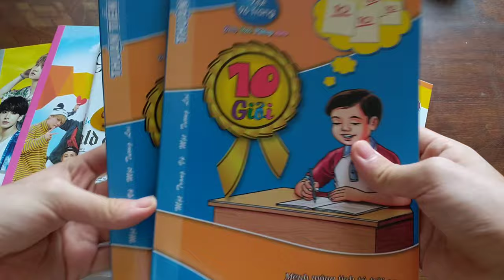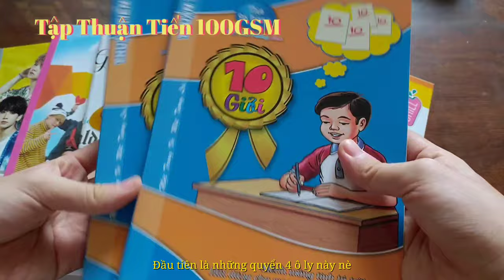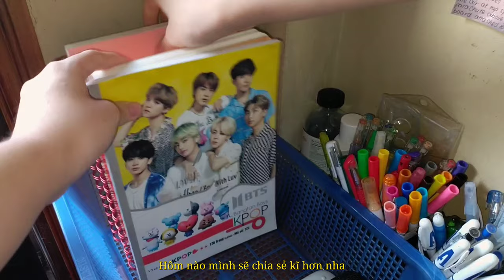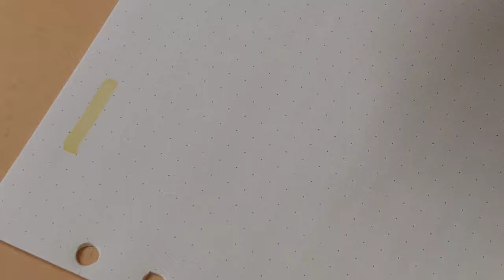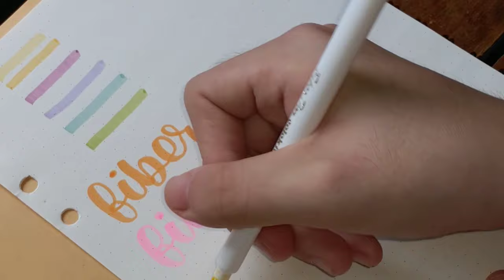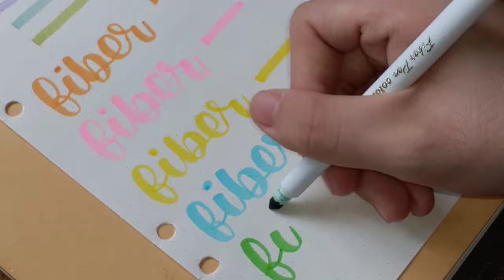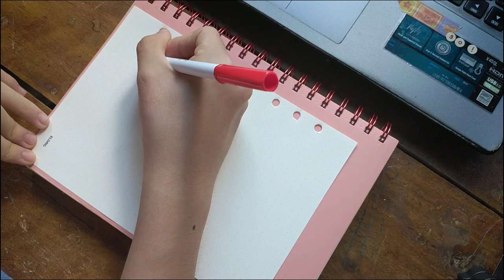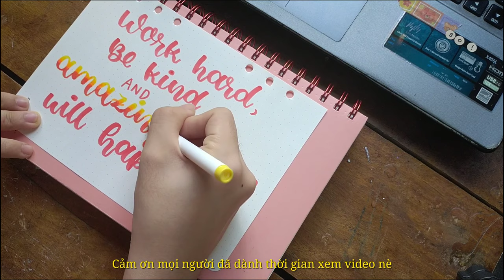Back to School haul + Desk Tour | Mình chuẩn bị gì cho năm học mới này? | crystal_keii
Back to School Stationery Haul 2021 + Desk Tour
Hello mọi người! Lại là Crystal đây. Chỉ một thời gian nữa thôi là mình bắt đầu năm học mới rồi! Năm nay hơi khác hơn mọi năm, vì dịch Covid-19 đang diễn ra khá phức tạp nên mình cũng hạn chế ra đường hay mua đồ, thay vào đó mình vẫn tiếp tục sử dụng những món đồ mình có và hạn chế mua sắm thêm nhiều. Mình nghĩ chúng ta không cần phải quá cầu kì trong việc chọn đồ dùng học tập, tuy nhiên chuẩn bị một cách chu đáo, kĩ càng và một tinh thần thoải mái sẽ giúp chúng ta có hứng thú hơn trong việc học đó. Mọi người nhớ giữ gìn sức khỏe và chúng mình cùng cố gắng nha!!! Hy vọng video này sẽ có ích!

Mọi người đã chuẩn bị những gì cho năm học mới này chưa nhỉ? Nếu chưa thì mình hy vọng những món đồ ở video này sẽ là những gợi ý giúp ích cho bạn nhé!
- Sổ lò xo kép ruột chấm Dot Grid B5 Klong 200 trang

FAQ's:
Tên thật của mình là gì? - Tên thật của mình là Thảo Hiền, mọi người hay gọi mình là Crystal và mình thích cây cối nên mình chèn chữ Keii vào tên kênh luôn (crystal_keii)
Mình bao nhiêu tuổi? - Mình sinh năm 2007
Apps mình dùng để edit video và thumbnail? - VLLO (edit video) & Polish, Instagram (thumbnail)